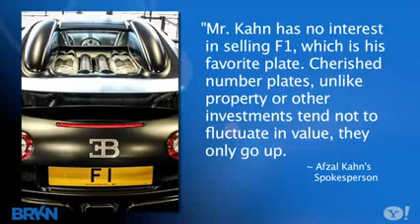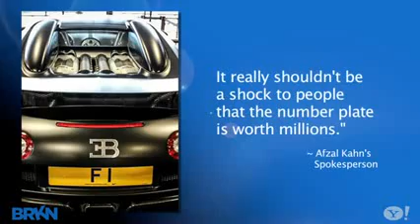Man Turns Down $9.3M Offer For License Plate